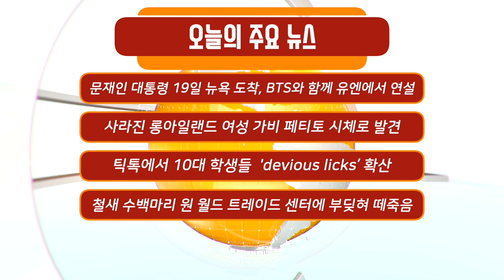문재인 대통령 뉴욕 도착 BTS와 함께 유엔에서 연설, 뉴욕시 성인 코로나19 백신 접종률 80% 달성 집단면역은? / 미국 뉴스 NYM NEWS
00:00 인트로
00:05 주요뉴스
1:33 문재인 대통령 19일 뉴욕 도착 3박5일 간의 방미 일정 돌입, BTS와 함께 유엔에서 연설
5:12 사라진 롱아일랜드 여성 가비 페티토 와이오밍 국립공원에서 시체로 발견
8:40 틱톡에서 10대 학생들 학교 화장실 집기 훔치고 파손하는 'devious licks’ 확산
13:32 철새 수백마리 원 월드 트레이드 센터에 부딪혀 떼죽음
17:50 뉴욕시 성인 코로나19 백신 접종률 80% 달성